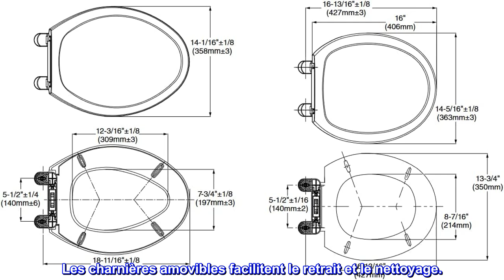Bon produit - American Standard 5321A65CT.020 Champion Siège de toilette allongé à fermeture lente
Bon produit -  American Standard 5321A65CT.020 Champion Siège de toilette allongé à fermeture lente Blanc

Charnière "No Slam" à fermeture lente pour le confort de l'utilisateur
La fonction unique Easy Lift off permet un retrait et un remplacement rapides du siège et du couvercle pour un nettoyage facile des toilettes sans aucun outil
Surface toujours propre
Siège en plastique solide avec housse
Convient à la plupart des toilettes allongées conventionnelles
Le design attrayant se coordonne avec le décor de salle de bain populaire
Comprend le matériel de montage inférieur
Ce siège attrayant a une conception polyvalente qui se coordonne bien dans une variété de décors de salle de bain. Ce siège de toilette exceptionnel est un excellent moyen de compléter une toilette Champion haute performance. Les charnières à fermeture lente empêchent le siège de claquer et aident à empêcher les petits doigts de se coincer. Les charnières amovibles facilitent le retrait et le nettoyage.

meilleures critiques des États-Unis

Comme le calme !
J'espère juste que ce n'est pas comme celui qu'il a remplacé car il est devenu tout moisi au bout d'une dizaine d'années. nettoyage !